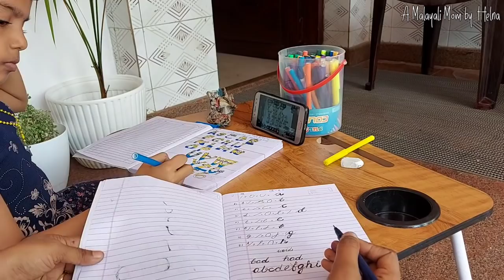👩‍🍳Daily life of a Housewife,wooden doll making,a full day life routine, Malayali Mom by Helna vlog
❤Alphabet  light H R

❤cushion cover set floral

❤cute calendar

♥Wooden hanging decor

♥Plastic plant

♥Stationery organizer

♥Tiny change Planner book

♥Mobile stand

♥white paper for table

😍BOOK LINKS

 peppa pig book

Peppa pig book

FAIRY TALES BOOKS

Peppa pig book

😄pepper book

😄amazon homecute kids tent

❤white bedsheet

❤Cushion pillow white (small pillows)

♥Sequin cushion covers 16 inch- 5 pieces

❤fabric paint

❤magnetic sheet planner with marker

❤magnetic book for fridge

♥Green leafs artifical( only three pieces)

♥cable bag

👇tiny change life planner👇👇👇👇😊

Kids ROUTINE❤️
wakeup:-7.00am
Get ready
Tea time:- 7.30 am
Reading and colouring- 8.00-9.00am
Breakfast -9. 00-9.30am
play time :10 am-11.00am
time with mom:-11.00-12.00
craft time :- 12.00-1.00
Lunch 1pm -2pm
FREE time 2pm-4pm- TV, entertainment
Tea time- 4-5pm
outdoor play 5pm-6pm
Bathtime 6pm-6.30pm
Prayer-6.30pm
study+ activities - 7pm- 8 pm
Dinner  and cleanup with amma-8 pm-9pm
Entertainment and play-9-9.45pm
Read a story-10 pm to 10.30pm
Pray and Sleep 10.30pm